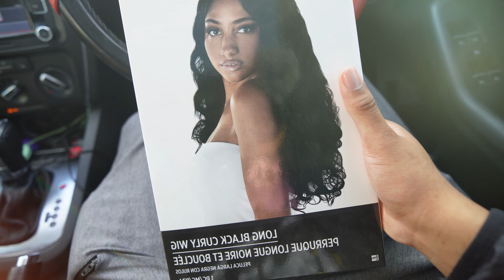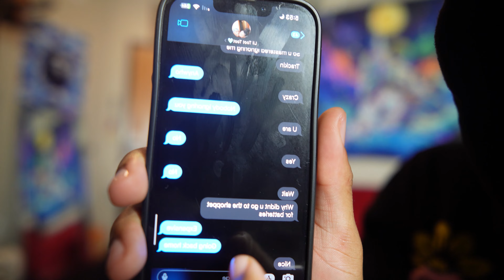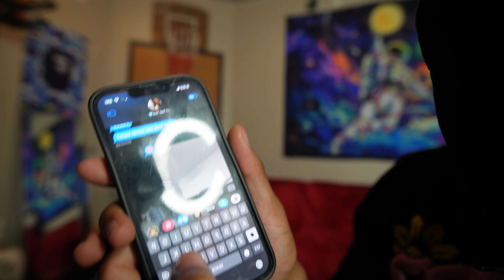CAUGHT IN BED PRANK ON MY CRUSH😳 *Must Watch!*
My biggest failure yet😒dont wordy ima shake back with another one

Back with another BANGERRRRR, Preciate everybody for watchin another lit video from me.